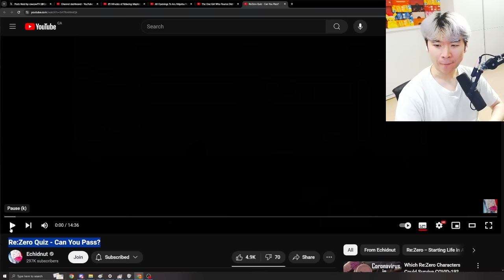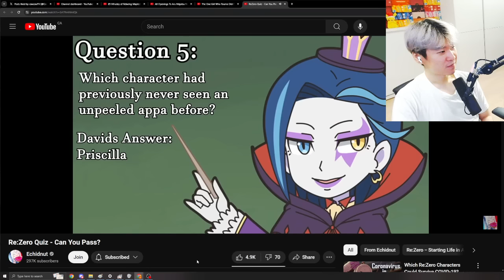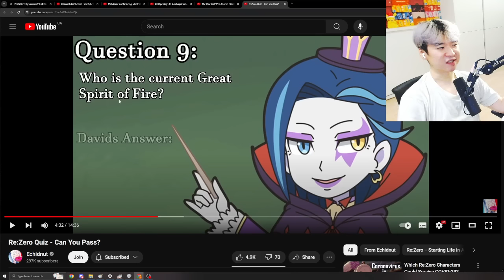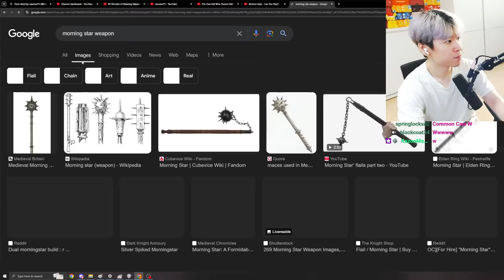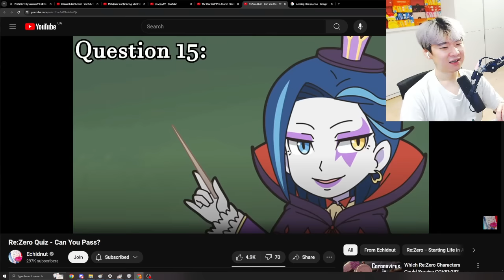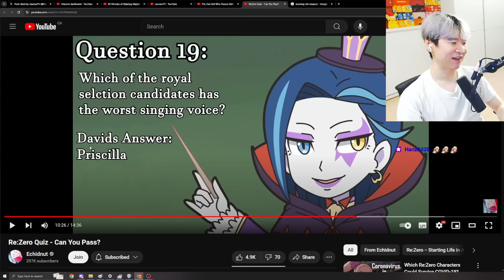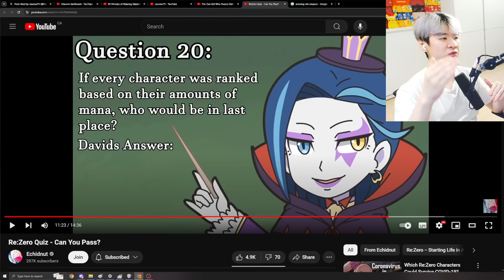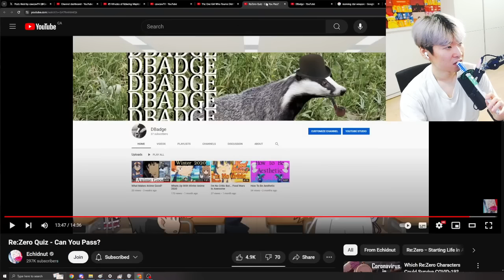Re:Zero Quiz - Can You Pass? | Reacting to Echidnut